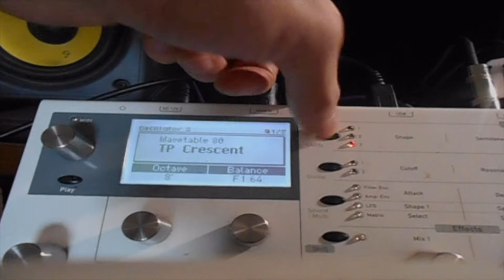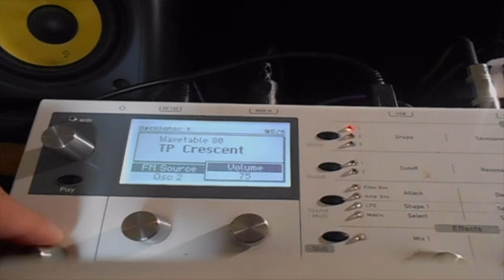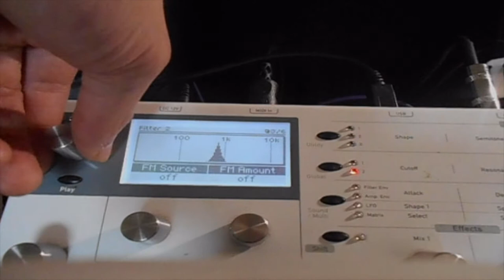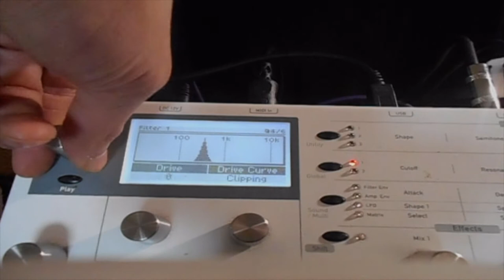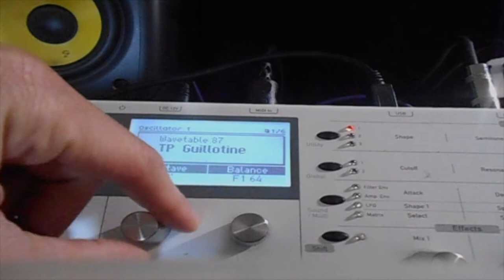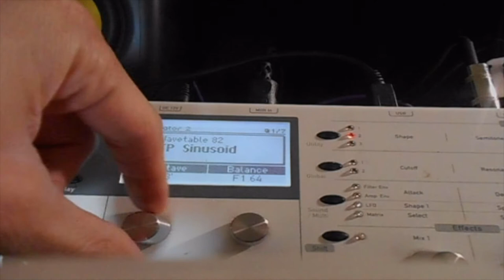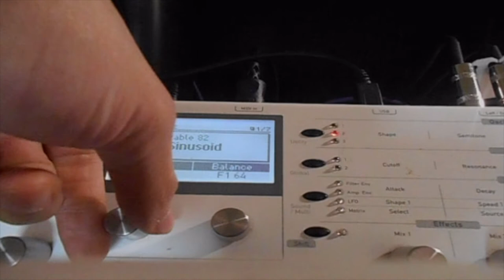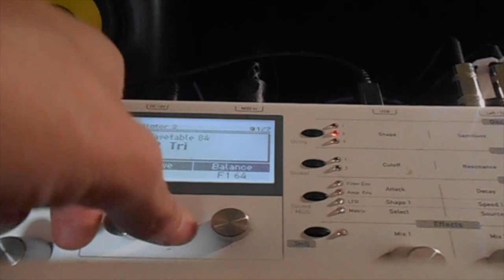Waldorf Blofeld Particles Class 3